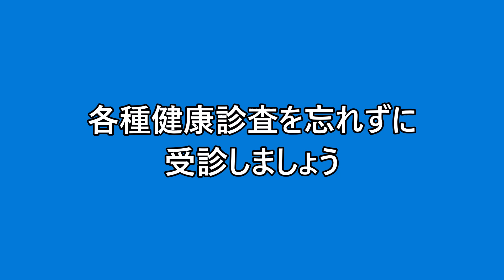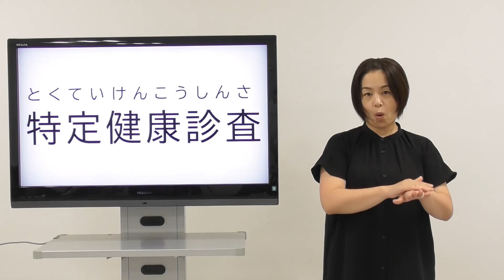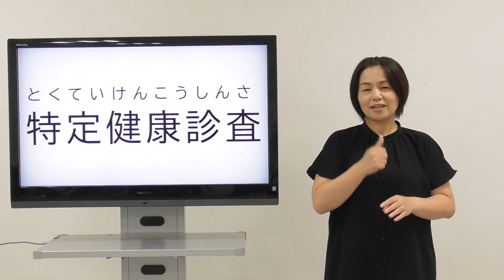手話の市政だより令和5年8月1日号【各種健康診査を忘れずに受診しましょう】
市政だよりの内容を抜粋して手話でお伝えする「手話の市政だより」です。

【令和5年8月1日号リンク集】